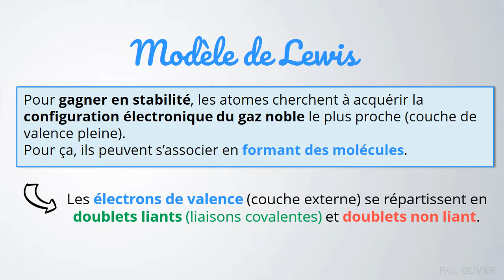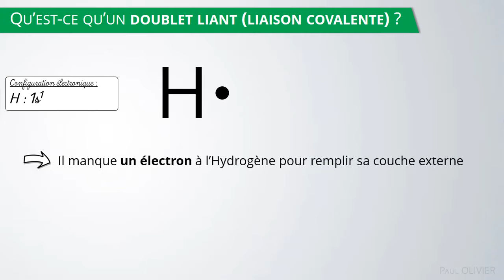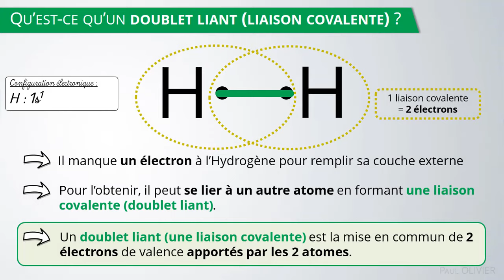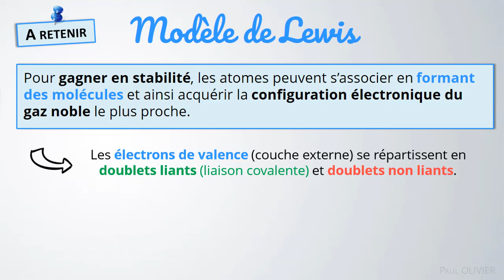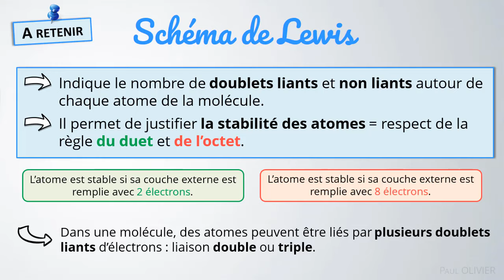Modèle de LEWIS : liaison covalente, doublet liant et non liant | Physique-Chimie (lycée)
🎯 Lycée (cours de seconde 2nd)
✅  Qu'est-ce que le modèle de LEWIS ?
✅  Notions de liaison covalente, doublets LIANTS et NON LIANTS

 📑 Extrait du programme officiel (seconde) :
- Décrire et exploiter le schéma de LEWIS d'une molécule pour justifier la stabilisation de cette entité